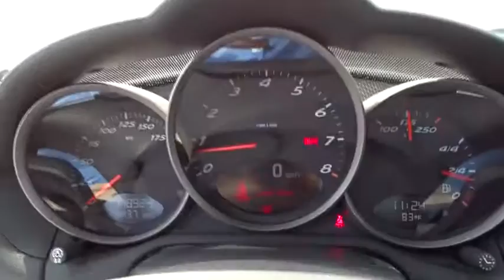2007 Porsche Cayman Fort Lauderdale, Plantation, Weston, West Palm Beach, Miami, FL U081646A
2007 Porsche Cayman
2007 Porsche Cayman wBose Speakers - Stock#: U081646A - VIN#: WP0AA29827U761105

Gunther VW
1680 South State Road 7

Our 2007 Porsche Cayman is a knockout! Driving enthusiasts agree that our Cayman is the purest form of Porsche exhilaration thanks to a potent-sounding 245hp 2.7 Liter flat 6 Cylinder and a manual gearbox. A seamless blend of style and performance, you'll love how connected you feel with supreme balance and agility that allows you to enthusiastically tackle corners as it holds the road with grip and precision. As an added benefit, you'll score over 30mpg in this fuel-sipping beauty!  Our Cayman refuses to blend in with its dramatic stance and a rear spoiler. Slide into the cockpit and enjoy the sense of empowerment from the high-performance genetics of our coupe. Power adjustable heated leather seats, cruise control and air-conditioning add to the pleasing ride while you stay entertained by the rock'n sound system with a CD player.   Exude confidence with superior performance and style, as you'll be kept safe with anti-lock brakes, traction and stability control, side airbags and side curtain airbags. Now is the time to reward yourself with the ultimate in driving pleasure!